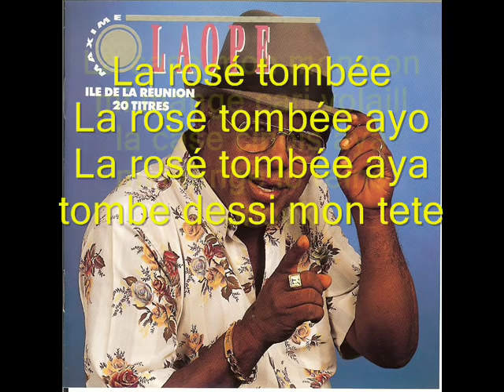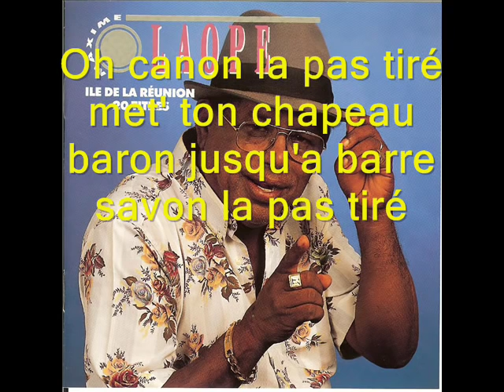Maxime Laope La rosée tombée [Karaoke]